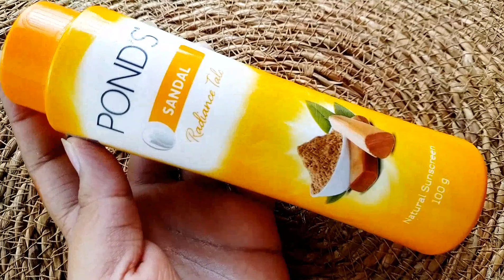Ponds sandal powder for face | Explore Trend and Vogue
Hello and Assalamu Alaikum everyone.

Hope all of you Doing great

I'm the host of explore trend and Vogue.
In this video I talked about a powder which name is ponds sandal Radiance Talc powder. i explain every things about ponds sandal powder . you can use it as a natural sunscreen.
 you get 100 gram product in it.
it cost 150 taka. which is very affordable who went to purchase a sunscreen but you don't have that much budget then you can try it out. It's work like sunscreen. It’s a Unilever product. If you want a powder with nice fragrance then you can try it this out. in this video you come to know ponds sandal powder price in bangladesh.

because it has strong fragrance.
you don't have to use perfume. you can use this every day before going out in the sun to keep you natural grow intact.
they claim Ponds sandal Radiance talc powder help to control your sweating also. that's why I love this powder.
when you go out you can use this as a face powder also.
That's why i recommended this one.

you can get this product easily in any super shop or store.

Professional makeup class💄💄💄

Thanks for Watching.. If you like this video then Don't forget to subscribe my channel and do like and comment on my video and check out others if You're interested in my life then you can also follow me on instagram or Facebook

See you again with a brand new video still then take care and stay safe.

Allah Hafaz
Bye bye.